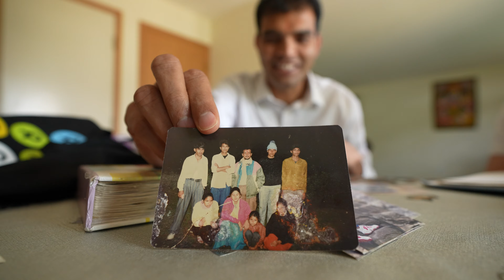Whoever. Wherever. Whenever. | World Refugee Day 2022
As we celebrate World Refugee Day this year, we are facing an unprecedented humanitarian and refugee crisis. Everyone can make a difference. Every action counts.

At LIRS, it is our deepest belief that all people seeking safety should be protected, embraced, and celebrated in a world of just and welcoming communities. Help us make it so!

Join us in advocating for all fleeing violence and searching for new beginnings as we look to WorldRefugeeDay